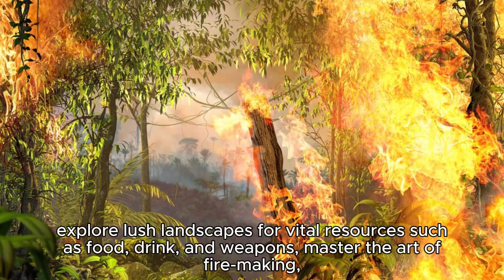Bootstrap Island: Dive into a Thrilling VR Survival Adventure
Maru VR, a virtual reality studio based in Tallinn, has announced the launch of their highly-anticipated VR game, Bootstrap Island, today, on February 22, 2024.

Players will be transported to a captivating 17th-century setting, where they find themselves shipwrecked on a mysterious tropical island. Racing against time to adapt and survive, players will embark on compelling quests for sustenance, explore lush landscapes for vital resources such as food, drink, and weapons, master the art of fire-making, and prepare for nocturnal encounters with ferocious beasts. This immersive virtual adventure transforms survival into a thrilling journey of exploration, resilience, and strategic decision-making.

Experience a glimpse of the gameplay in the new launch trailer: [Link to the trailer].

Bootstrap Island is exclusively focused on PC VR headsets, such as Valve Index and Meta Quest PC-link devices, aiming to maximize the full potential of VR for the most realistic survival adventure possible. "We have designed it specifically for virtual reality, creating an immersive gameplay experience with a compelling narrative, natural feeling controls, and minimal menus. There are no straightforward tutorials in the game; we encourage players to explore and develop their own strategies for successful survival," explained Rein Zobel, the game's creative director.